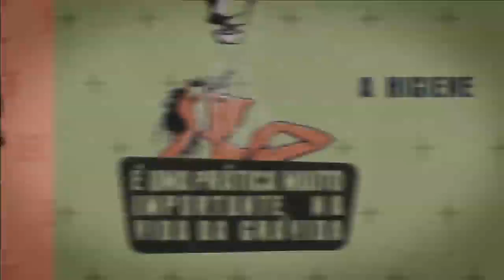Documentário "Nascido para Viver" (Parte I) - Fundação Francisco Manuel dos Santos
Há 50 anos, Portugal era o país da Europa com a mais alta taxa de mortalidade. Em 1960, morriam cerca de 77 crianças por cada mil que nasciam. Em 2010, esse número foi de apenas 3 mortes por cada mil nascimentos. Em 50 anos, Portugal foi um dos Países que  mais rapidamente diminuiu a sua Taxa de Mortalidade Infantil, sendo actualmente uma das melhores do mundo. A mortalidade materna quase desapareceu.
Como chegámos até aqui? O que foi preciso mudar para estarmos hoje ao lado dos países mais desenvolvidos?  Nascido para viver é um filme que fala deste caminho.